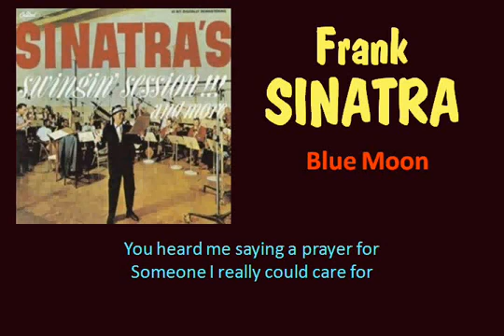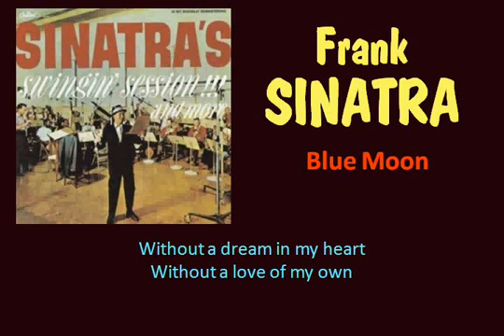Blue Moon Frank Sinatra with Lyrics